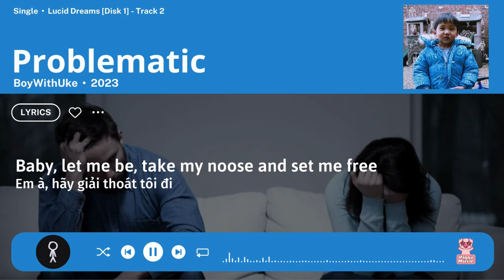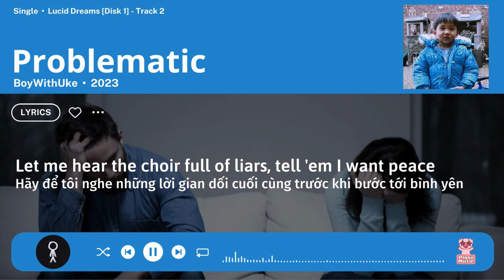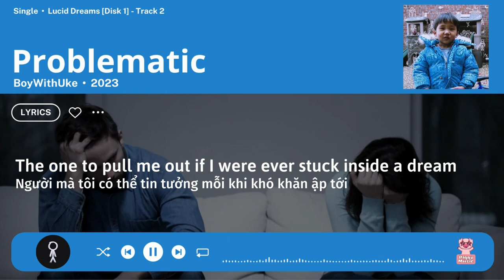BoyWithUke - Problematic | Lyrics Video (with Vietsub) | Piggy Music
CẢM ƠN VÌ ĐÃ XEM VÀ ỦNG HỘ MÌNH ❤

Piggy Music is an absolute non-profit channel with the purpose of bringing music to everyone. Thanks!